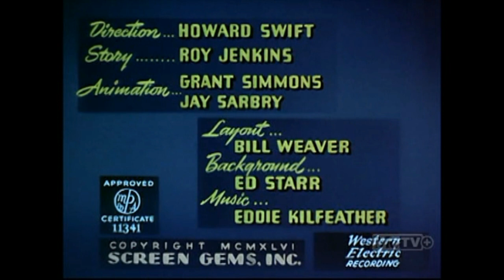Sunday Night Cartoons (12.11) Columbia Cartoons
The following aired on Sunday 12.11.22

00:00:00 Big House Blues
00:07:05 Doctor Bluebird
00:14:55 The Foolish Bunny